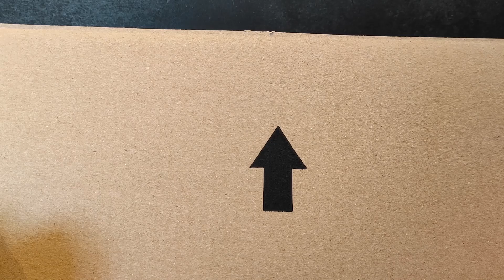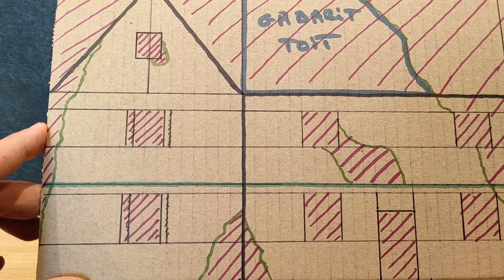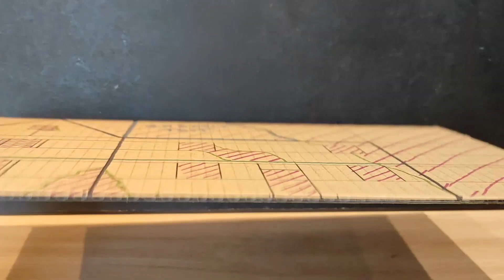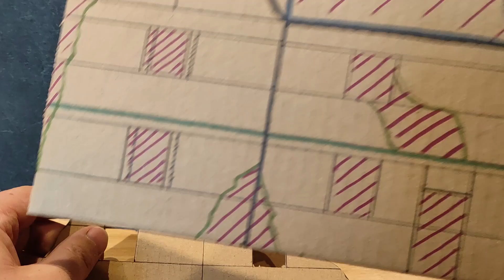Tuto décor : des ruines faciles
Les décors pour vos parties de wargame, c'est sympa mais c'est souvent cher ou compliqué à réaliser. Aujourd'hui je vous apprend à réaliser de superbes ruines très facilement et pour quasiment rien.

✪ POUR SOUTENIR MON TRAVAIL ✪ :
-Un achat chez mon partenaire Philibert me permettra d'obtenir une petite commission sans impacter le prix de vos articles

-Un don même minime me permettra de vous apporter davantage de contenu et de développer la chaine